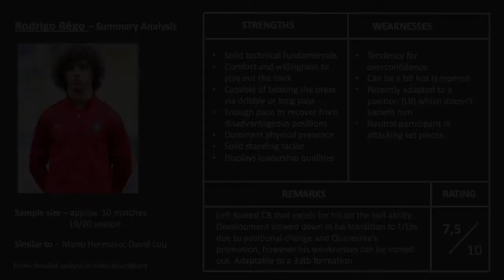Rodrigo Rêgo (FC Eindhoven | Sporting CP) 19/20 highlights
GENERAL DATA
Name: Rodrigo Pedrosa Rêgo
Date of birth: 26/03/2002
Nationality: Portugal
NT caps: U18
Current team: Sporting C.P. U19
Previous team(s): Almada
Main position: Centre back
Secondary position(s): Left back
Potential future position: Defensive midfielder
Relevant injury history: N/A
Contract until: 30/06/2022

QUANTITATIVE ANALYSIS
(1 - very weak; 2 - weak; 3 - regular; 4 - good; 5 - very good; 6 - excellent)

Sprint Speed: 4
Acceleration: 4
Agility: 3
Coordination: 3
Strength: 5
Competitiveness: 5
Reactions: 3
Dribbling: 3
Finishing: 1
Longe range shooting: 1
Short passing: 5
Long passing: 4
Crossing: 2
Set-piece taking: 1
Actions off the ball: 3
Tackling: 5
Anticipation: 4
Aerial game: 4
Execution speed: 3
Tactical maturity: 4
Decision making: 2
Vision: 4
Discipline: 2
Leadership: 4

COMMENTS / RELEVANT INFORMATION
Left footed CB that excels for his on the ball ability. Development slowed down in his transition to U19s due to positional change and Quaresma’s promotion, however his weaknesses can be ironed out. Adaptable to a 3atb formation
Similarities with: Mario Hermoso
Final rating: 7,5/10

Instrumental: Soulchef - Write This Down